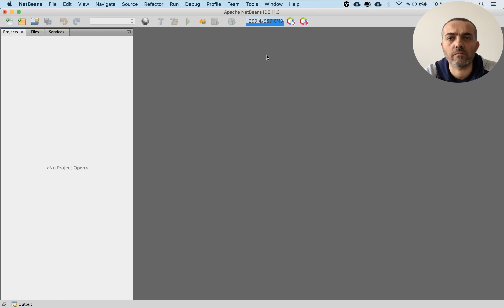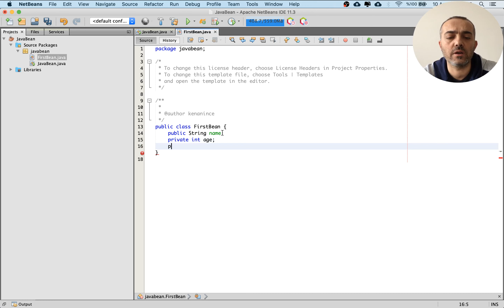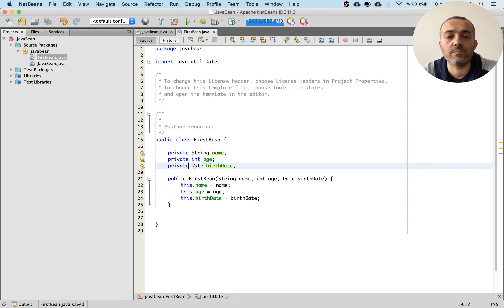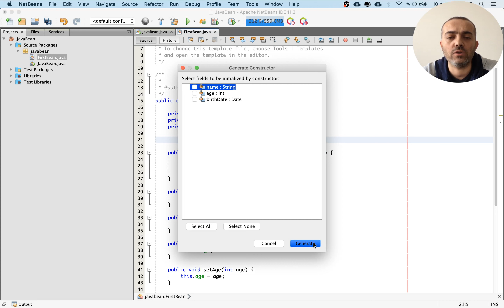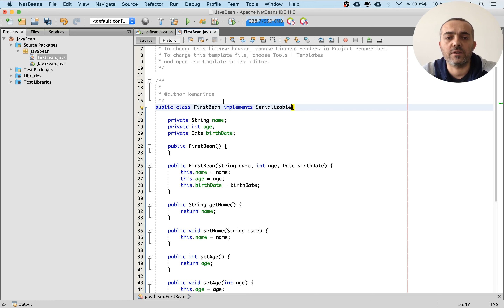Java Sınıfları ile Bean Sınıflarının Farkları - Differences Between Java Class and Java Beans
Bu videoda standart Java sınıfları ile Java Bean sınıfları arasındaki farklar anlatılmıştır.